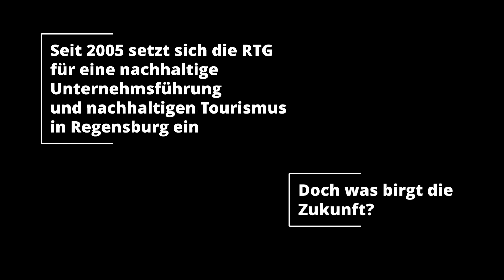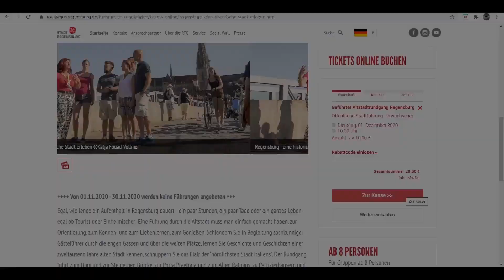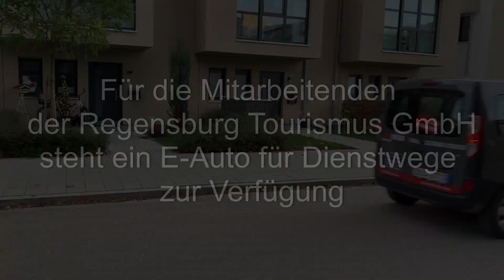Nachhaltigkeit bei der Regensburg Tourismus GmbH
Nachhaltigkeit ist uns eine Herzensangelegenheit. Als offizielle Managementorganisation für die Destination Regensburg (DMO), wollen wir stets mit gutem Beispiel vorangehen. Von Beginn an setzen wir daher auf Nachhaltigkeit bei der RTG und jetzt auch in der gesamten Destination.